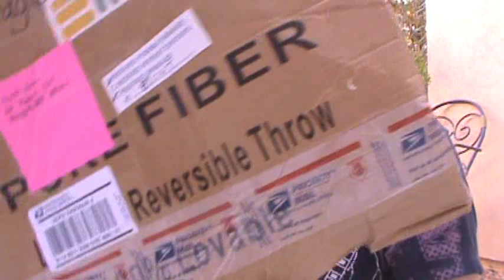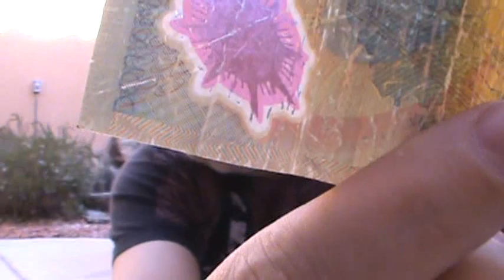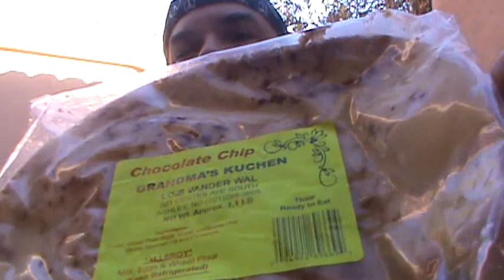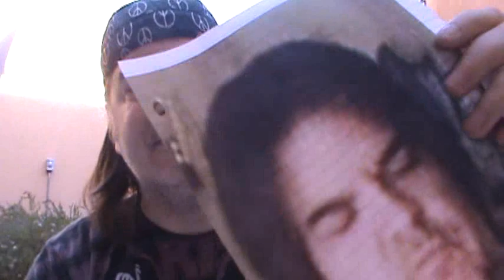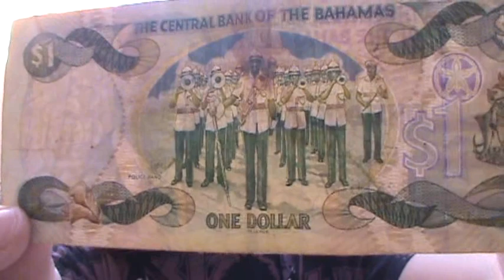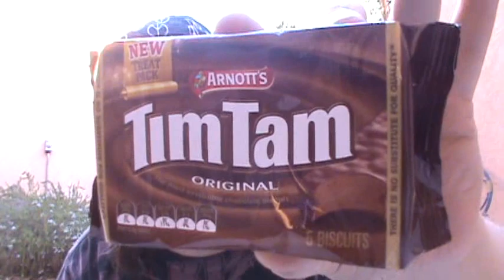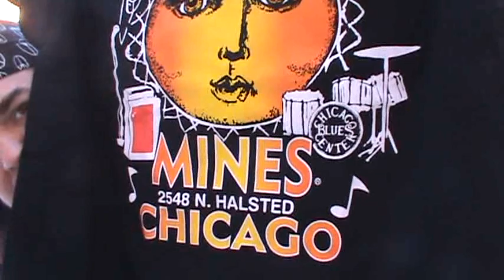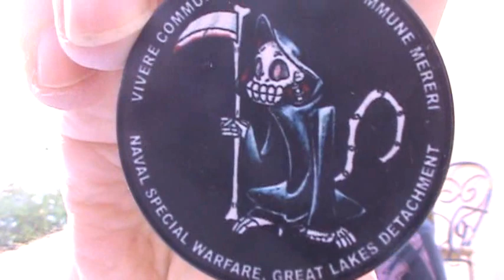Show And Tell Part 7, Trades For Lesson Downloads By Scott Grove